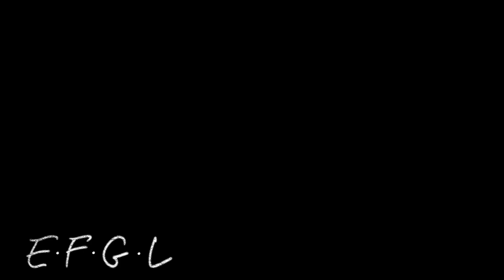Coffee Lovers! , Coffee Buns : Dessert time : # 41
Warm, fluffy, and flavorful Dessert. This video teaches you how to make Coffee Buns, perfect for starting your coffee dream.

🍴"Ease Food, Good Life"  ☕️🍞🧈🤎

Let's have a good life with ease food !😊☀️
 🛎️ My channel 🔴

Ingredients :

“Dough” (6 Buns)
- Warm milk 110 ml.
- Egg 1/2 ea. (~28 g.)
- Sugar 23 g.
- Instant yeast 4 g.
- Olive oil

“Coffee Topping”
- Instant coffee powder 3 g.
- Warm water 6 g.

“Filling”
- Unsalted butter 6 ea. (6 g./ea)

How to cook:

1. Prep the Dough: Beat an egg and set it aside. Combine warm milk, half of the beaten egg, sugar, and instant yeast. Mix well, cover, and let rest for 10 minutes to activate the yeast.

2. Dough Time: Add bread flour and salt to a bowl. Make a well in the center and pour in the yeast mixture. Mix until no dry ingredients remain. Add melted butter and knead the dough until smooth. Drizzle with olive oil, cover, and let it rise for 1 hour, or until doubled in size.

3. Shape the Rolls: Sprinkle flour on your cutting board and fingers. Place the dough on the board and roll it out into a rectangle. Cut it into 6 equal pieces. Shape each piece into a ball and let them rest for 10 minutes.

4. Butter filling: Fill each dough ball with cold butter. Place the butter-filled dough balls on the baking tray, leaving space between each. Cover and let rise for 30 minutes, or until the dough has doubled in size.

5. Coffee topping: In a small bowl, dissolve instant coffee powder in warm water. Set aside to cool.
In a separate bowl, combine unsalted butter, sugar, and salt. Beat until the mixture is light and fluffy. Add half of the beaten egg and the cooled coffee mixture to the butter and sugar mixture. Mix well until combined. Sift cake flour and gently fold it into the wet ingredients until just combined.
Then transfer the filling to a piping bag.

6. Swirling Delight: Pipe the coffee filling in a swirling motion onto each dough ball.

7. Bake to Perfection: Preheat your oven to 180°C (~360°F) and bake the coffee buns for 14 minutes, or until golden brown.

8. Serve & Enjoy! Let the buns cool slightly before serving. Enjoy the delicious combination of fluffy dough and a hint of coffee in every bite! 😉